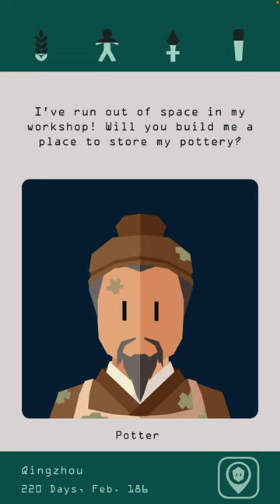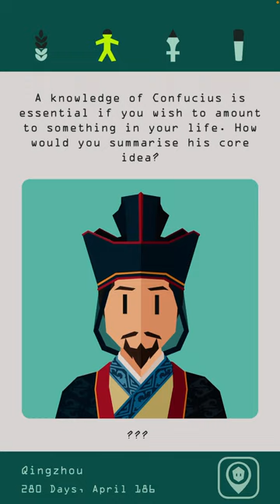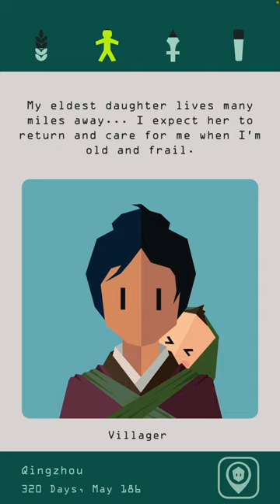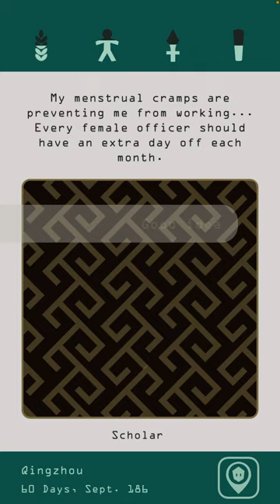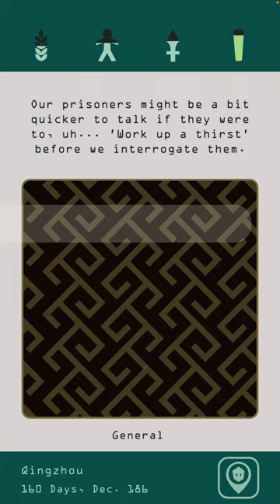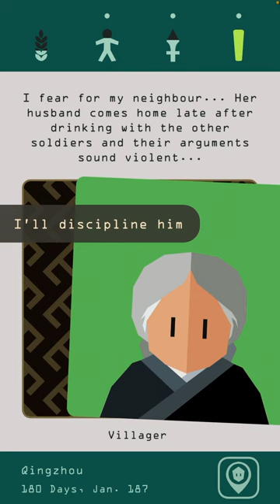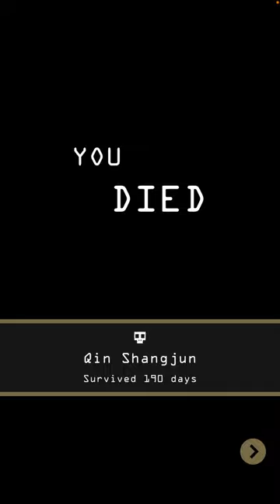The endless cycle: reigns three kingdoms part 3